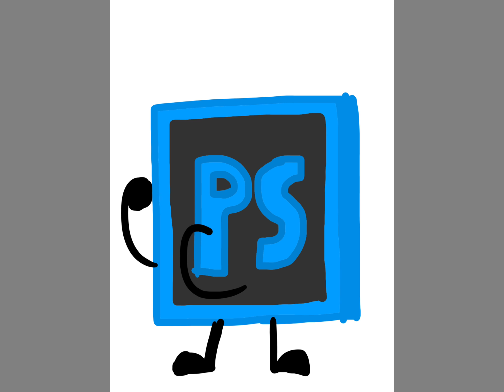Drawing PhotoShop for watergames.